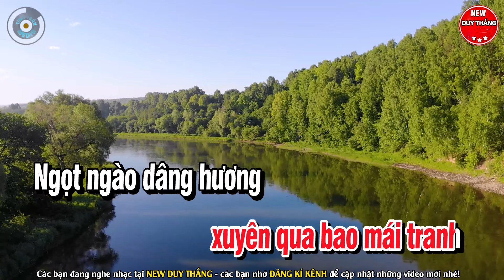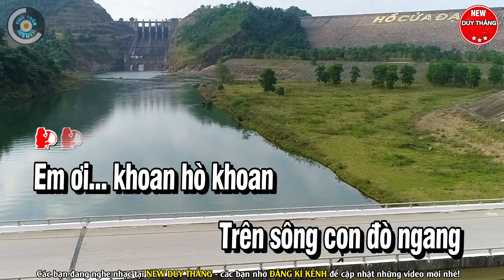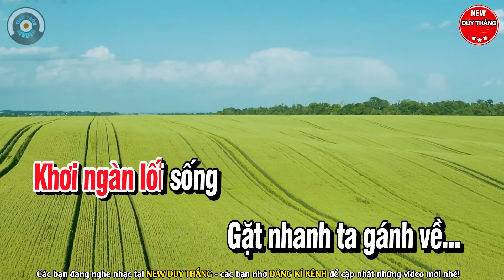Tình Thắm Duyên Quê Karaoke Tone Nữ - New Duy Thắng